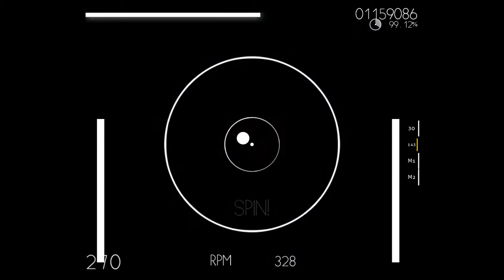Megaman X Spark Mandrill | Osu!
Sub if ya want :/